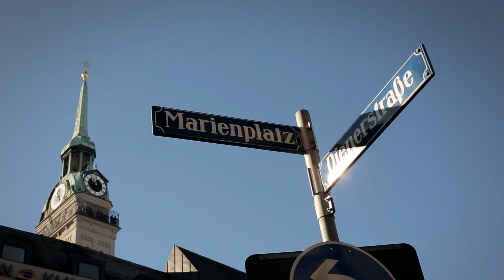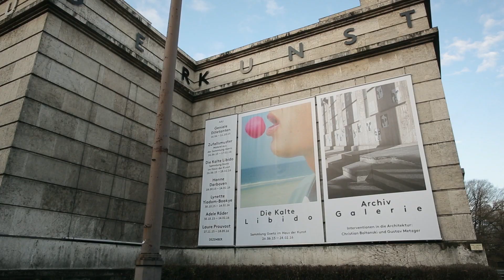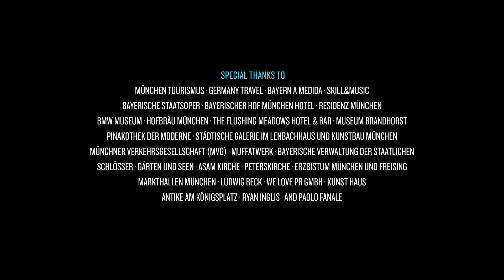PASSENGER 6A - Munich: Art & Emotion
An art-lovers paradise awaits in the capital of Bavaria. Follow us to the heart of culture and art in Europe.
Video: Juan Rayos